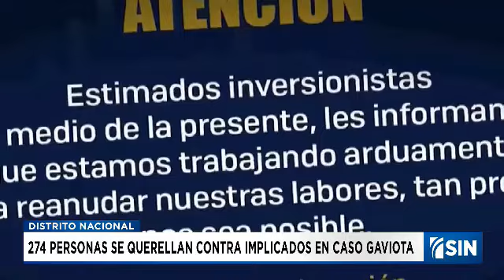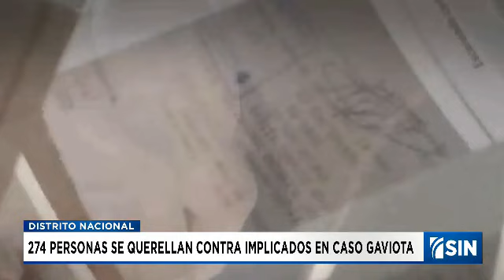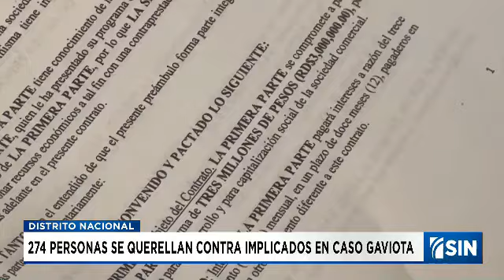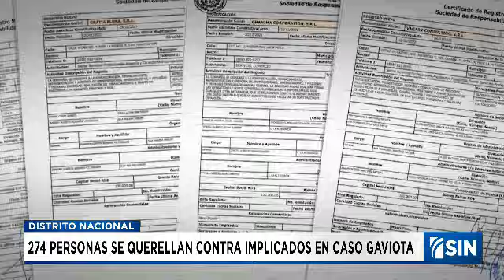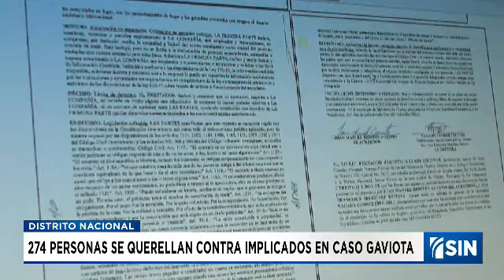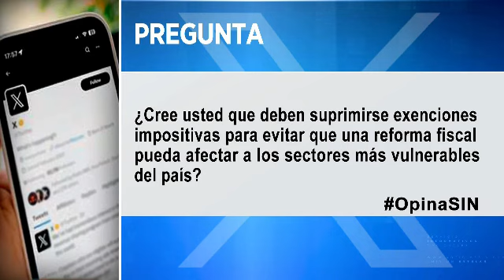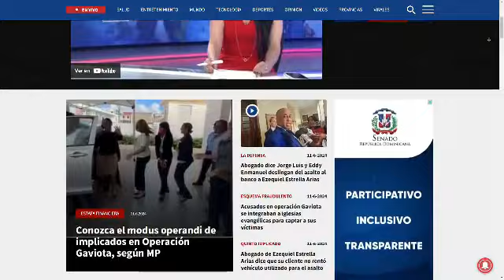EmisiónEstelarSIN: Implicado, reforma y gobierno